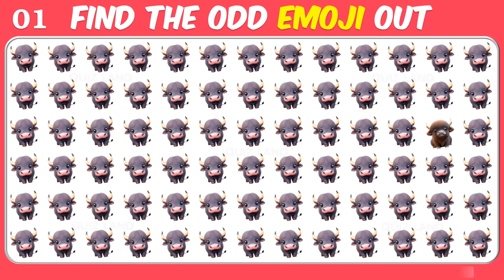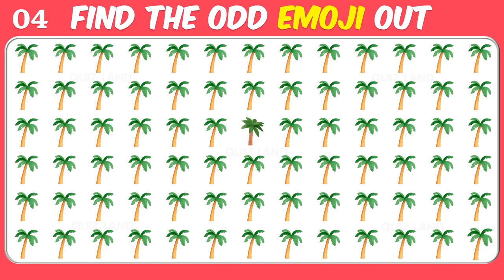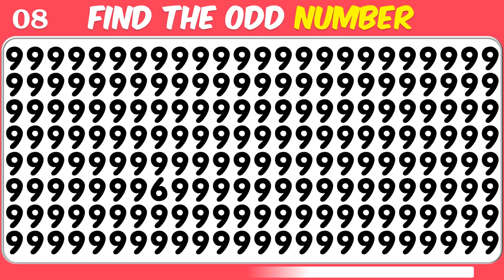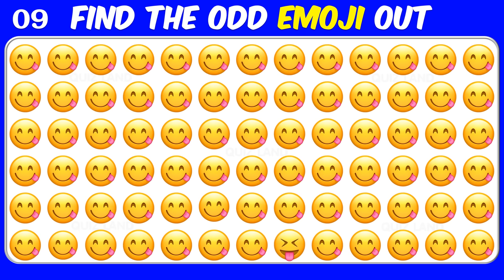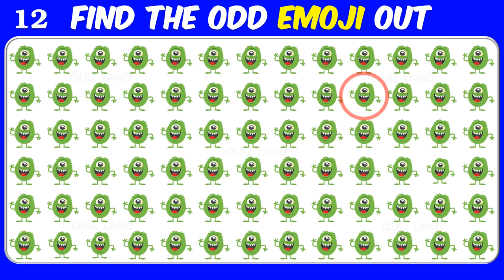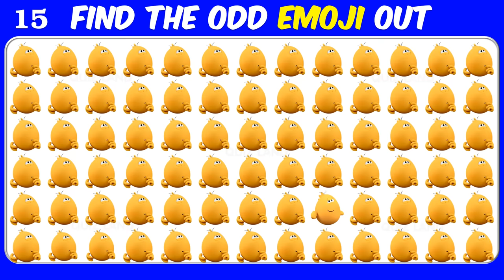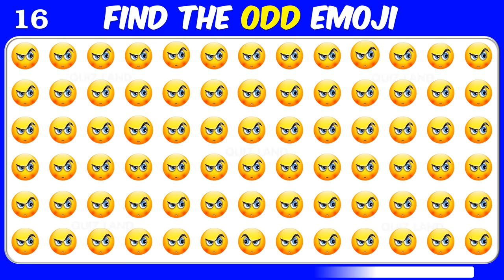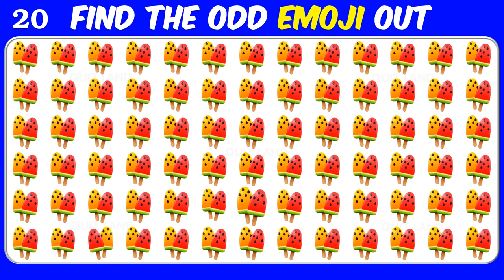【Easy, Medium, Hard Levels】Can you Find the Odd Emoji out & Letters and numbers in 15 seconds? #99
🤩 Hands Down
🤩 Uno Emoji
🤩 Bop it!
🤩 Pass the Potato
🤩 Emoji Stamps
🤩 Doug Suspend Family Game